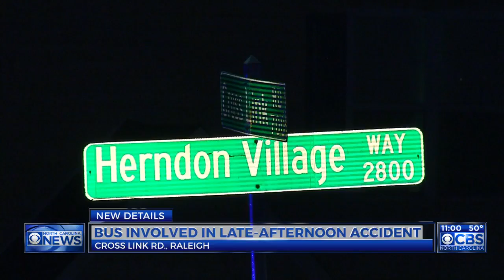Police investigate bus crash in south Raleigh